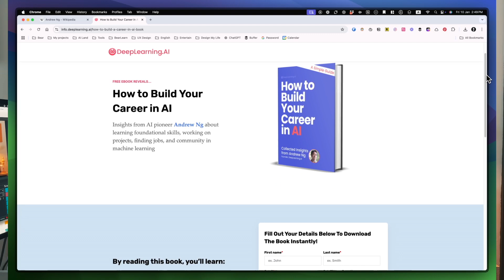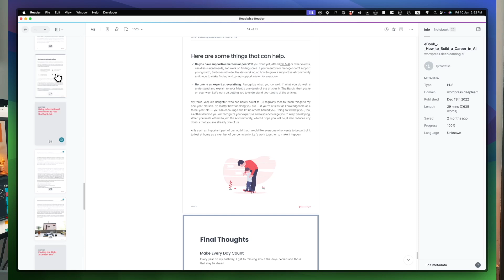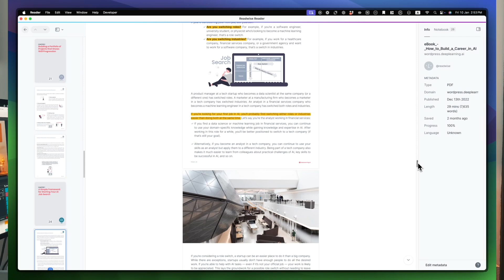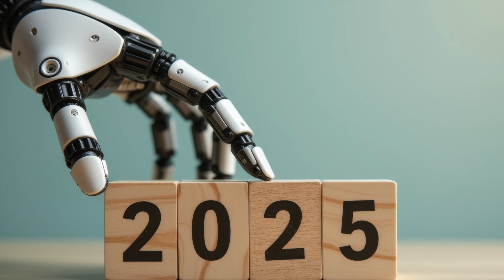STARTING an AI Career with Andrew Ng's Proven Formula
A practical guide to starting your AI career in 2025 with actionable steps from Andrew Ng.

Ready to dive into AI and kickstart your career in 2025? In this video, I break down actionable steps inspired by Andrew Ng’s insights to help you navigate the AI industry with confidence. Learn how to master key skills, tackle real-world projects, and build a standout portfolio. Whether you’re switching roles, industries, or just starting out, this guide will show you how to make AI your career path. Don’t miss the tips on leveraging communities and choosing between startups and big companies!

A simple tip to fix your selfie photos!

👋 Hi! I’m Bear, a Product Designer, 10-year+ podcaster, and author of two books. Passionate about design, tech, productivity, and learning AI